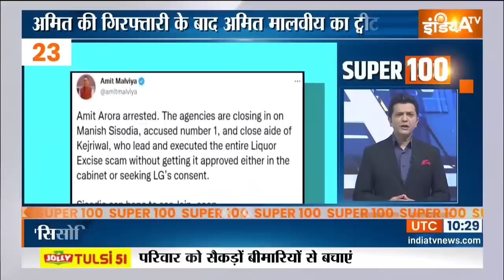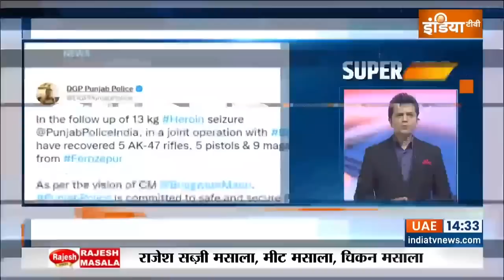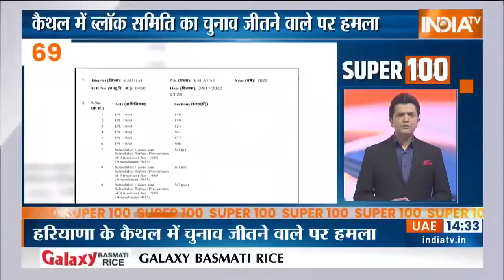Super 100: आज की 100 बड़ी ख़बरें फटाफट अंदाज में | News in Hindi LIVE |Top 100 News| November 30, 2022